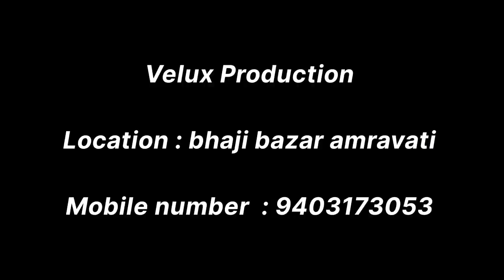metal wall art / door design / home decor wholesale / PU stone panel / wall decoration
Velux Production
Address : bhaji bazar amravati maharashtra